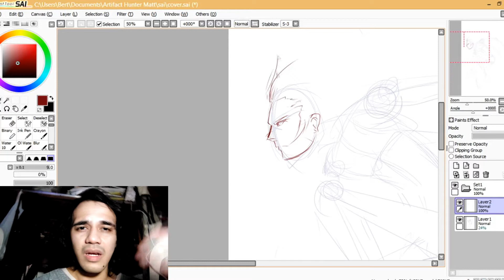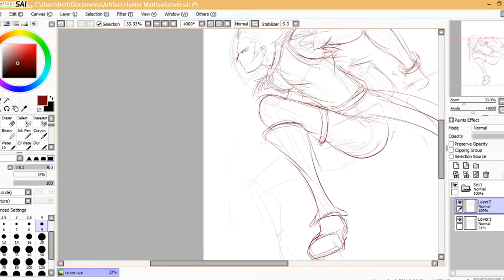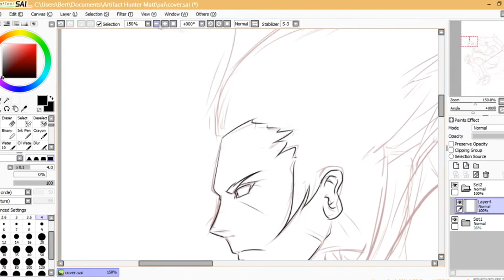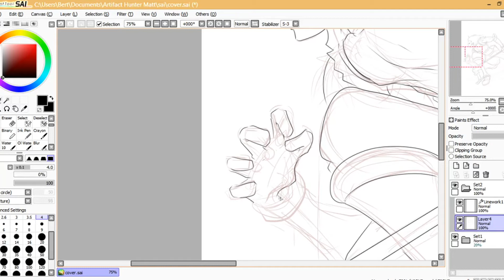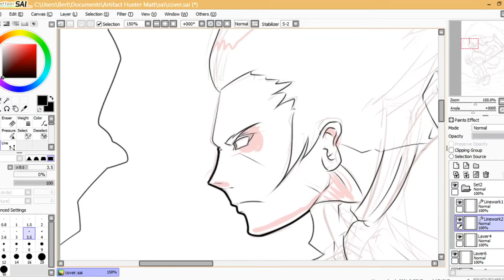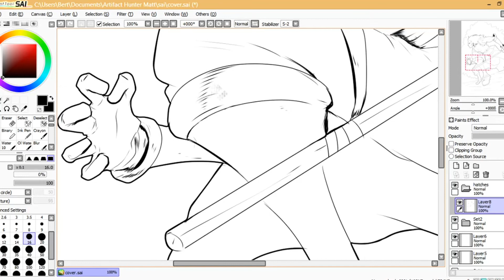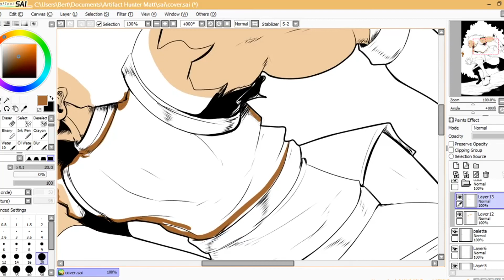Cover Art | "Artifact Hunter Matthew" Manga Project 🇵🇭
Let's make a manga! this is the cover art!